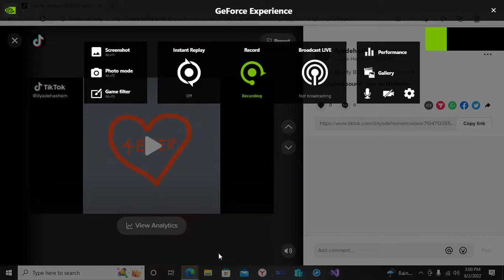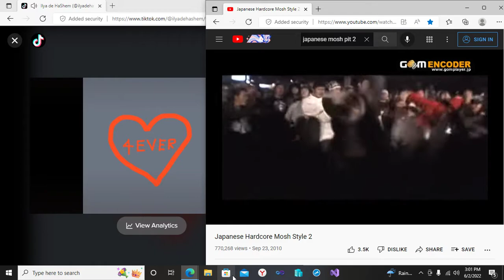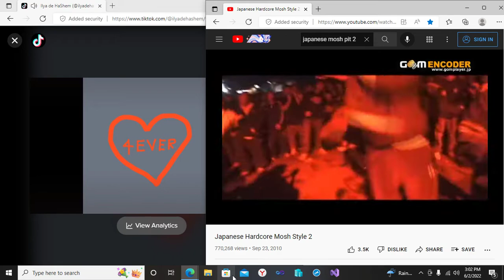Desktop 2022 06 02 15 00 07 01